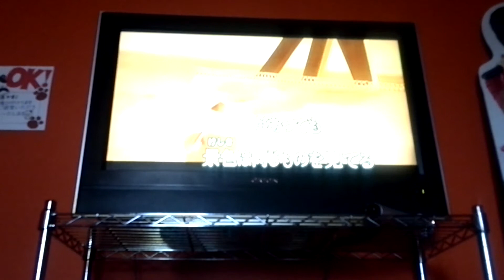スパイス / SHAKALABBITS / cover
M-75のライター、、☆